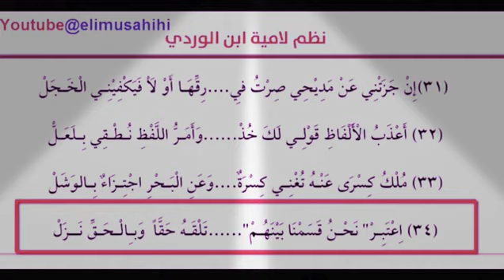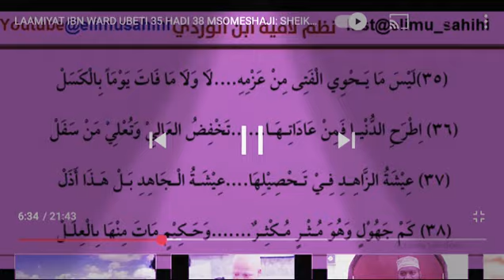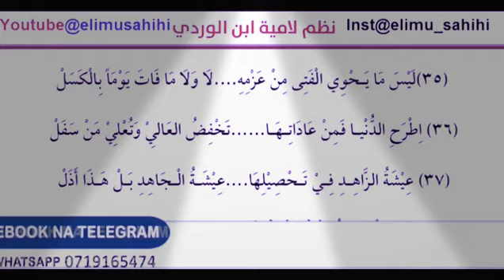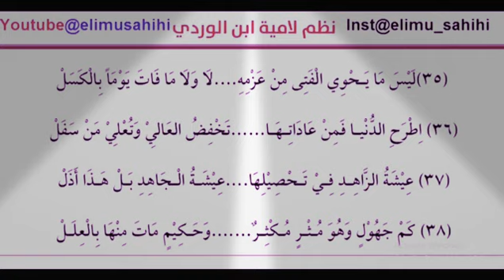ABUL FADHIL QASIM MAFUTA (hakikua kile anachokikusanya mtu ni kwa uhodari wake